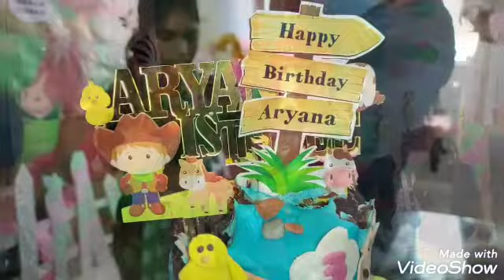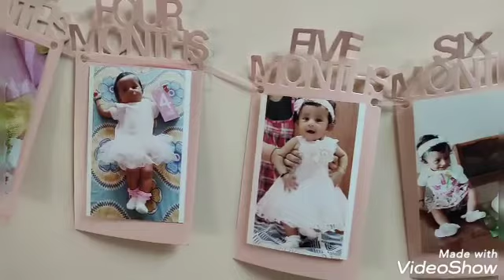Aryana's 3rd Birthday party decoration | Old MacDonald 2D theme (Nursery Rhyme) - Celebrations Ent.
🎈CELEBRATIONS ENTERTAINMENT🎈

We organize all types of events

🎁Birthday party
👶🏻Naming Ceremony
🤰🏻Baby Shower
💍Engagement
💑 Weddings
👴🏻👵🏻Anniversary
🏬School/College annual day

40+ services available along with Exclusive 3D & 5D themes